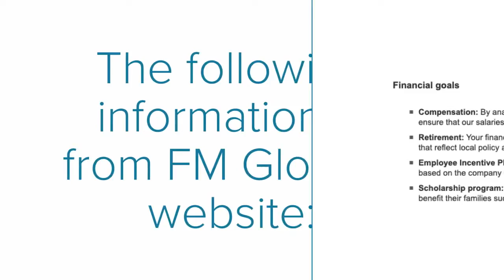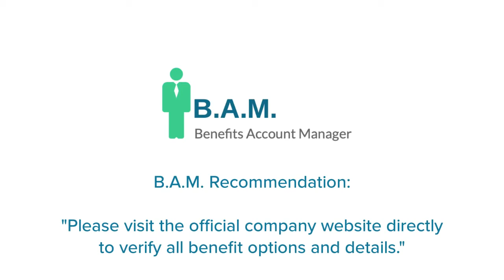FM Global Employee Benefits | Benefit Overview Summary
to View or access the FREE GUIDE on how & where to go to manage (login / register / enroll) your FM Global Employee Benefits Online Account website. FM Global Benefits Center Phone Number & Benefit Guide will also be provided.

* Health Insurance
* Dental Insurance
* Vision Insurance
* Life Insurance
* Disability Insurance
* 401K Plan
* Retirement Plan
* Performance Bonus
* Pension Plan
* Family Medical Leave
* Dependent Care
* Paid Holidays
* Volunteer Time Off
* Sabbatical
* Sick Leave
* Bereavement Leave
* Employee Discount
* Employee Assistance Program
* Gym Membership
* Company Car
* Professional Development
* Tuition Assistance
* Diversity and Job Training

Manage Your FM Global Employee Benefits Account.